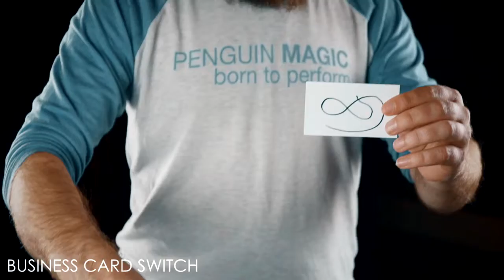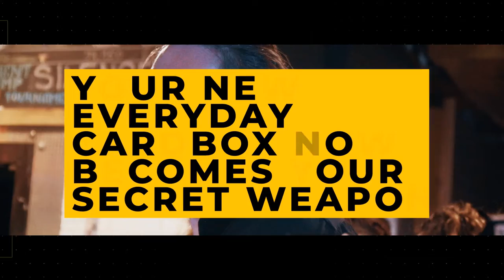Boom Box by Andrew Neiner